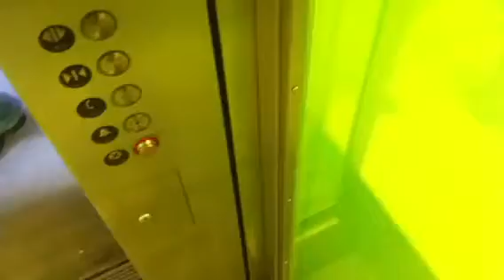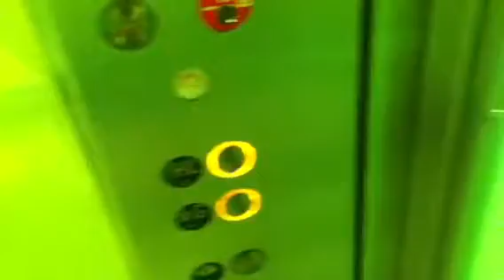Glass Elevator At 23rd St Entrance/Highline Park Nyc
Last time I was here this elevator was out of order due to broken glass in the cab. I can still see the broken glass and I featured it in this video. Very nice though!